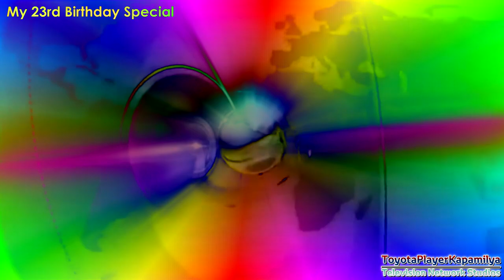{My 23rd Birthday Special 2/5} News Pranks Intro Enhanced With Diamond 3 (DM3)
Today is My Birthday. I'm 23 Years Old.
Today I Present to You a Video Special.

Credit to @jacquement16videoeffectshd12 (Old/Me).
Effect by @Kyoobur9000.